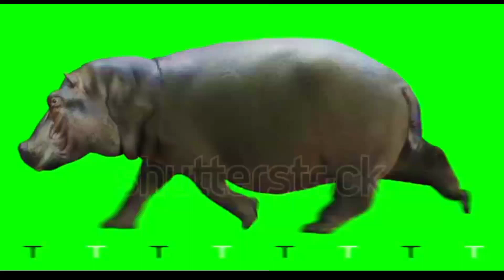Kuda Nil binatang terbesar ke 3 di Dunia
Kuda nil adalah jenis kuda yang hidup di daerah tropis di Asia Tenggara, terutama di Indonesia, Malaysia, dan Thailand. Mereka dikenal sebagai kuda yang kecil dan kuat, sering digunakan dalam pertanian, transportasi, dan kegiatan tradisional. Kuda nil memiliki kulit tebal yang terkenal, serta ciri khas berupa "lumpur" yang sering menutupi tubuh mereka untuk melindungi diri dari sinar matahari dan gigitan nyamuk.